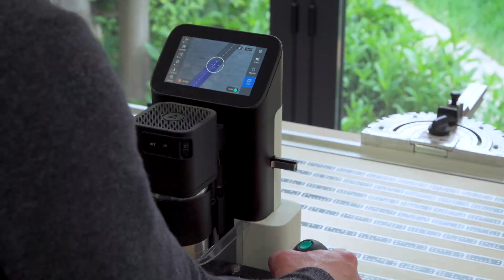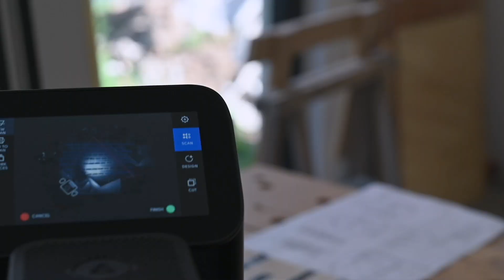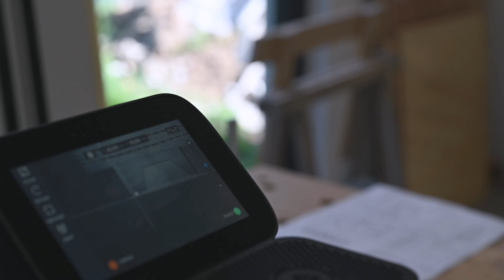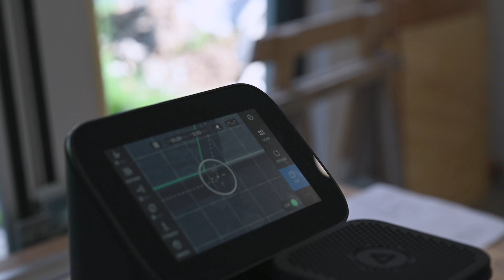Dr Martens shoes cabinet step 2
After preparing the rear panel, it is time to cut all the other panels.
This mainly with the Festool track saw and the Shaper origin.
At the end of the video you will find a view of the preassembled cabinet.